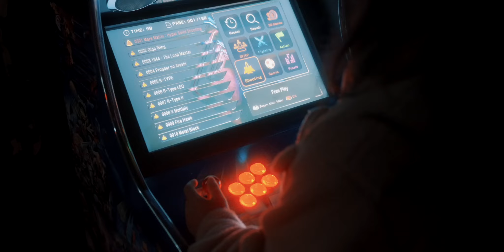33 1/3 birthday party!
🎉We had an unforgettable night! 🎉

“What a great party” 🥳

“Saw people I haven’t seen for 20 years”😍

“Thank you for your hospitality”🎊

“Awesome evening”🤩

“Happy birthday! Great party”🎂

“Such a generous amazing party” 🍾

“Brilliant Party. Loved every minute. Hoorah for Key!” 🎁